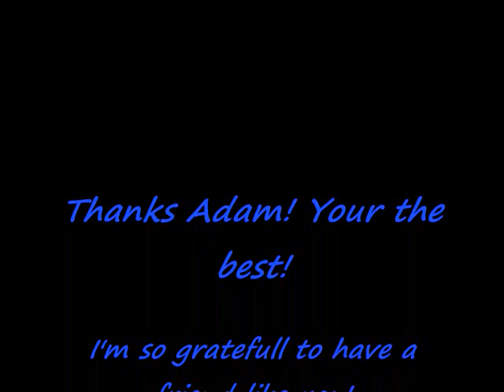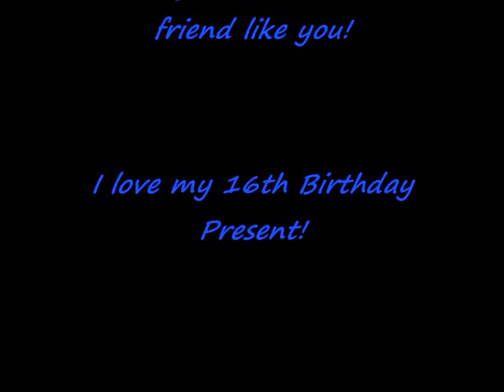Jennifer Tilly for my 16th Birthday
This was photoshoped by one of my good friends Adam Adkins for me on my 16th birthday.